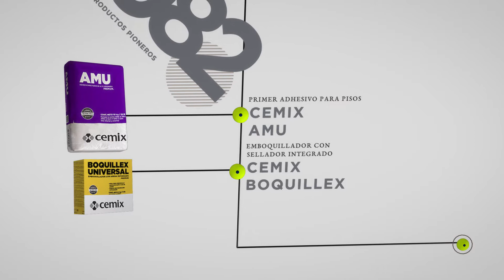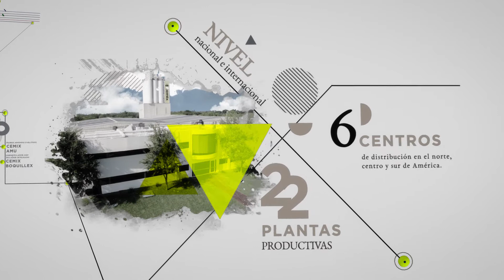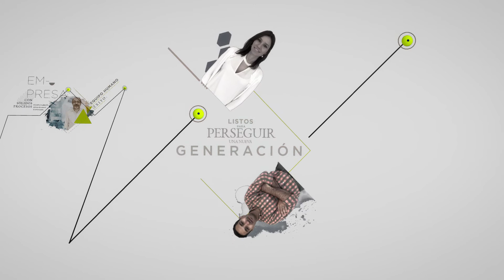CEMIX 40 AÑOS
Cemix cumple 40 años de ofrecer soluciones innovadoras para simplificar la construcción.